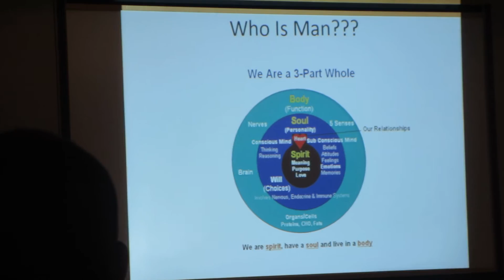Dr. Anthony Buckles Pt 2 - Hawaii District Council of the PAWinc 2015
Dr. Anthony Buckles teaching a seminar, "Good Health to Lift JESUS" Hawaii District Council of the PAWinc 2015 Conference.

Recorded 10/14/15 in Honolulu, HI

Bishop A. Glenn Brady, Diocesan

Bishop Charles H. Ellis III, Presiding Bishop
Bishop Richard E. Young, 1st Assistant Presiding Bishop
Bishop Theodore Brooks, 2nd Assistant Presiding Bishop